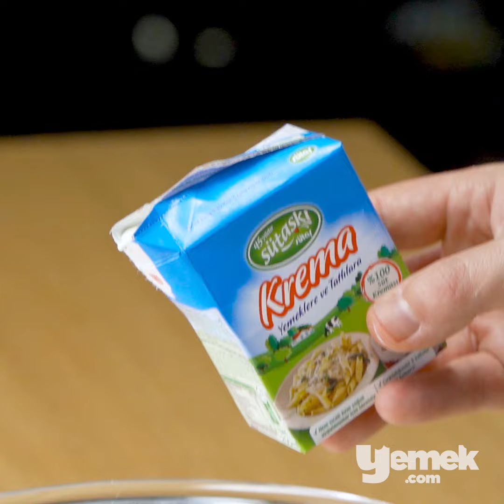Fırın Derdi Yok! Garanti Kıvamıyla Pişmeyen Labneli Cheesecake Tarifi - Tatlı Tarifleri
Mutluluğa kestirme bir yol arayanlar bu cheesecake tarifi için hemen malzemeleri hazır etsin, kollar sıvasın! Sütaş Tereyağı ile lezzetlenmiş bisküvili alt taban, kıvamının güzelliğini Sütaş labne ve Sütaş kremaya borçlu enfes bir iç harç ve üzerindeki vişneli sosun cazibesine dayanmak ne mümkün! Üstelik hiç üzmüyor, fırın derdi olmadan kolayca yapılıyor.

Yanında çay veya kahve ile yüzleri gülümsetmeye, kalpleri çalmaya, sık yapılanlar listesinde adını zirveye yazdırmaya geliyor!

Afiyet olsun :)

Malzemeler:

Tabanı için:
4 paket yulaflı bisküvi
125 gram Sütaş Tereyağı (eritilmiş)

Kreması için:
800 gram Sütaş Labne (oda sıcaklığında)
400 mililitre Sütaş Krema
250 gram pudra şekeri
1 paket vanilin

Sosu için:
400 gram dondurulmuş vişne
1 su bardağı toz şeker
1,5 su bardağı su
1 tepeleme tatlı kaşığı nişasta